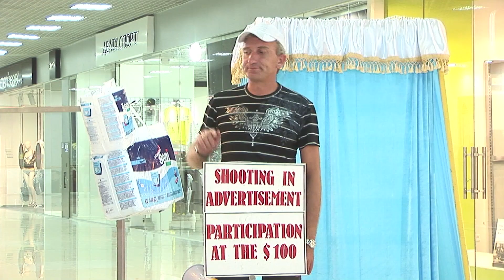Снимитесь в рекламе подгузников! Самый смешной ролик на Ютубе / Смешной и еще Смешнее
Герои клипов «СТЫДНО, КОГДА ВИДНО» вытворяют такое, что иногда стыдно смотреть. Зато смешно!

Они ведут себя настолько необычно, поскольку уверены - никто этого никогда не увидит. НО…
Скрытые камеры расставлены в самых неожиданных для людей местах!

СМОТРИТЕ И УЛЫБАЙТЕСЬ 😎